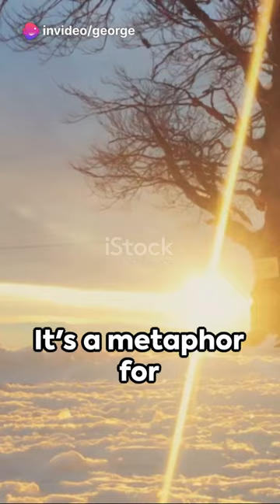Triumph Over Darkness A Journey Beyond motivational video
Are you feeling stuck in life? Do you feel like you're in a dark place and can't seem to find your way out? This motivational video will help you find the courage and strength to triumph over darkness and embark on a journey of self-discovery and growth.